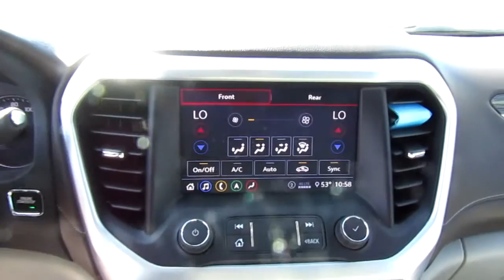2020 GMC Acadia FWD 4dr SLT